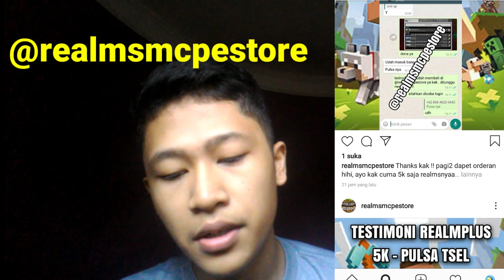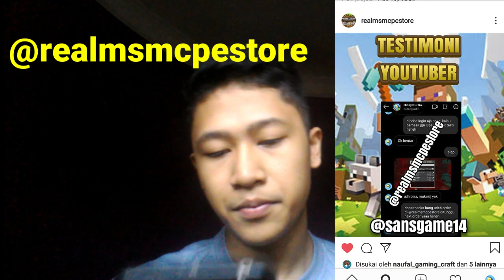SERVER MCPE TERBARU 1.16!!! - SERVER SMP #58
🔶SERVER ARVADE CRAFT
◾IP : arvadecraft.hostindo.xyz
◾Port : 19132
◾Grub WA :

📍Vote server sans team Dapatkan Hadiah Vote Reward Gratiss :
DM instagram gua di @sansgame14
(selain itu penipuan)

⛔Playlist Sans

⛔ Skin
◾Skin Utama :

🔥SANS GAME🔥